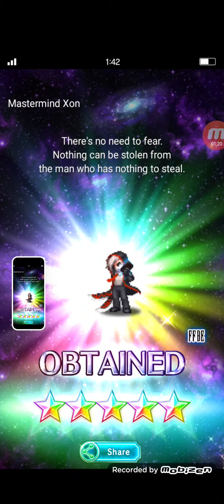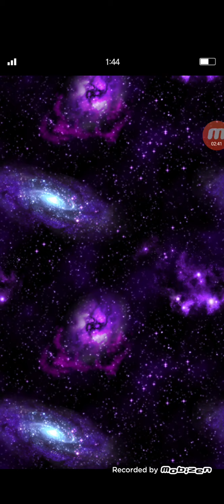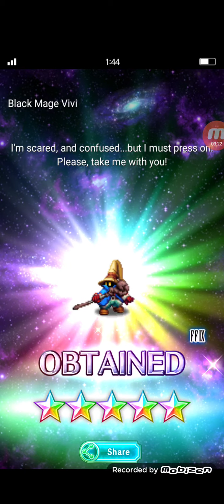FFBE Global Summon for Omniprism Bundle July 2020